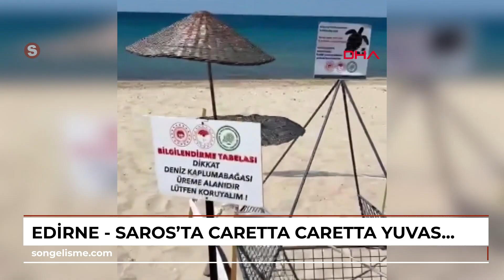EDİRNE - Saros’ta caretta caretta yuvası, korumaya alındı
EDİRNE’nin Saros Körfezi’ne kıyısı bulunan Enez ilçesi sahilinde bulunan caretta caretta yuvası, koruma altına alındı. \r\n\r\nEnez sahilinde bir caretta carettanın yuva yaparak yumurta bıraktığını gören vatandaşlar, durumu Edirne Doğa Koruma ve Milli Parklar Şube Müdürlüğü Gala Gölü Milli Parkı Şefliği’ne bildirdi. Edirne Doğa Koruma ve Milli Parklar Şube Müdürlüğü ve Edirne Çevre, Şehircilik ve İklim Değişikliği Müdürlüğü ekiplerince yuva alanının çevresine çelik kafes yerleştirilerek, uyarıcı tabelalar asıldı. Jandarma ekiplerinin de yuva alanının güvenliğini sağlamak amacıyla kontroller gerçekleştirdiği bildirildi. \r\n\r\nHaber-Kamera: Ünsal YÜCEL/EDİRNE,(DHA)-\r\n\r\n\r\n\r\n